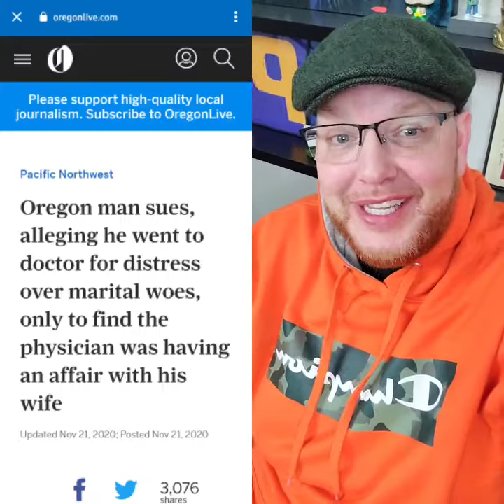Next Level!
Dr. Feel-good